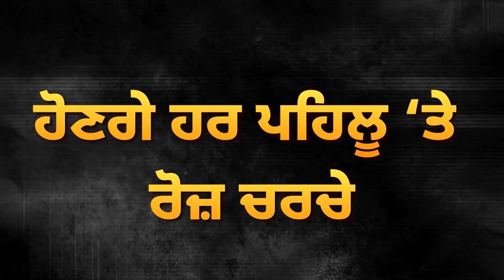Chamkila ਦੇ ਸਾਂਢੂ ਦਾ ਬੰਬੇ ਤੱਕ ਗੁੰਜਿਆ ਨਾਮ, ਕਿਵੇਂ ਕਰਵਾਇਆ ਸੀ Amarjot ਤੇ Chamkila ਦਾ ਵਿਆਹ | D5 Channel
Chamkila ਦੇ ਸਾਂਢੂ ਦਾ ਬੰਬੇ ਤੱਕ ਗੁੰਜਿਆ ਨਾਮ, ਕਿਵੇਂ ਕਰਵਾਇਆ ਸੀ Amarjot ਤੇ Chamkila ਦਾ ਵਿਆਹ | D5 Channel Punjabi